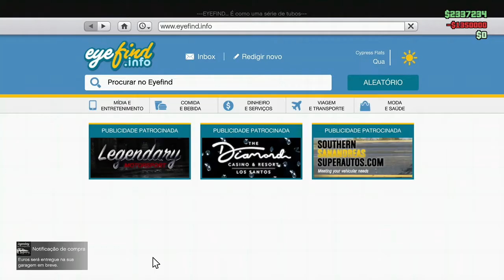GTA V Online - MEU CARRO NOVO DE DRIFT *ANNIS EUROS* "NISSAN 370z" DLC LOS SANTOS TUNERS